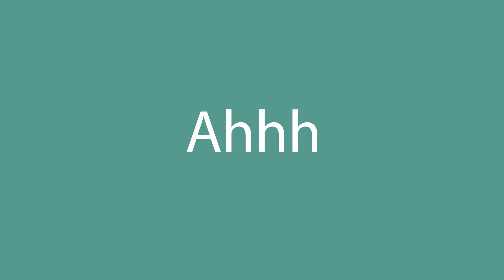Ahhh pronunciation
How to pronounce Ahhh in English? Listen with us.
What is the correct pronunciation of the word Ahhh in everyday English? Speak as the Americans.
How to write the word Ahhh? Watch and learn.

Learn how to pronounce Ahhh.